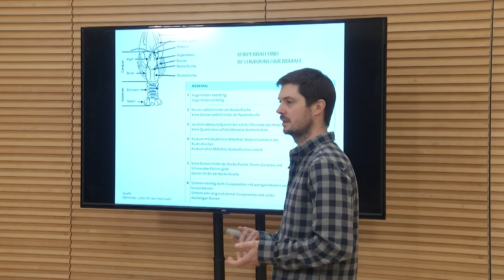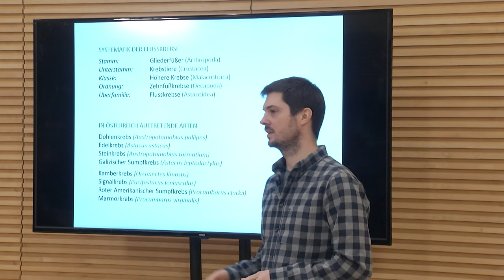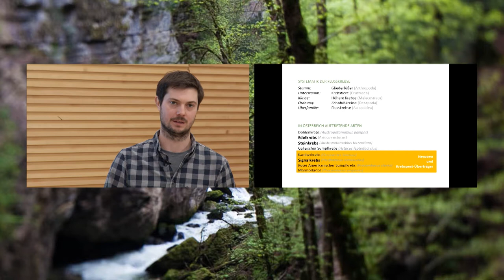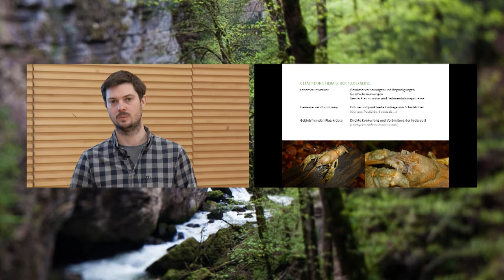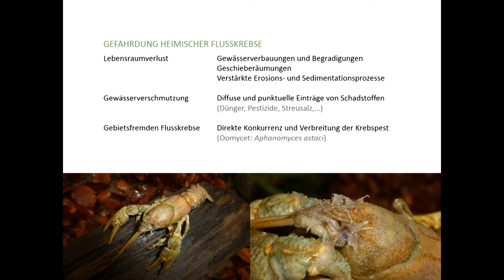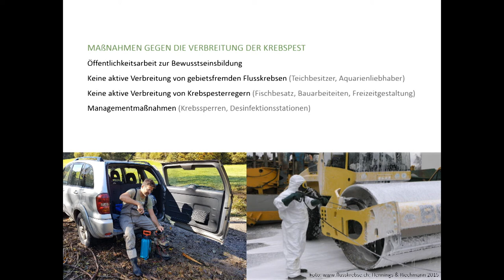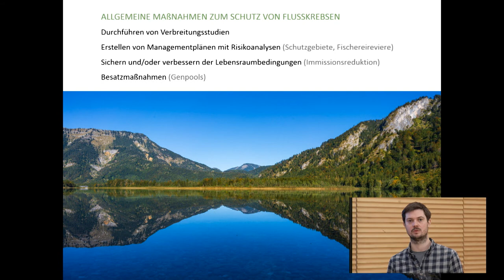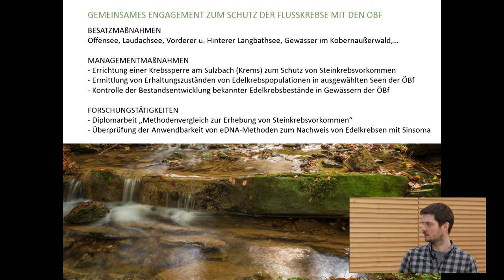ÖBf Forschungstag2021 Vortrag6 Stefan Auer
Danke an alle Vortragenden!